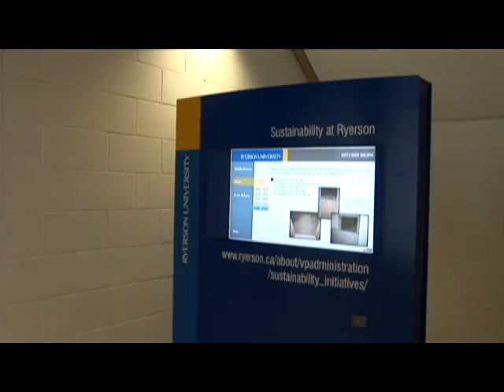South Bond Building - Ryerson University Video Tour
A video tour of Ryerson University's South Bond Building.